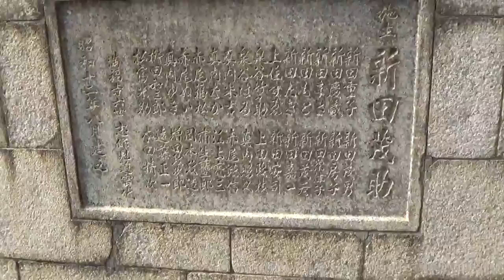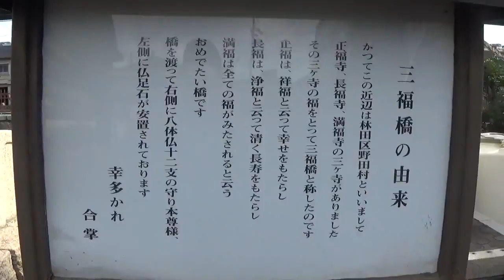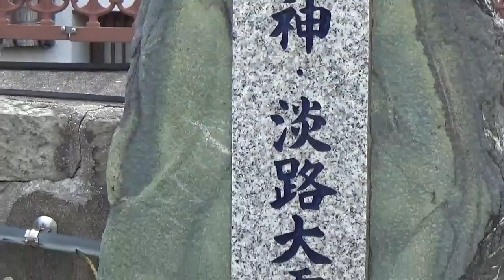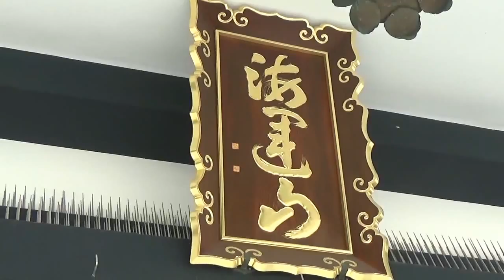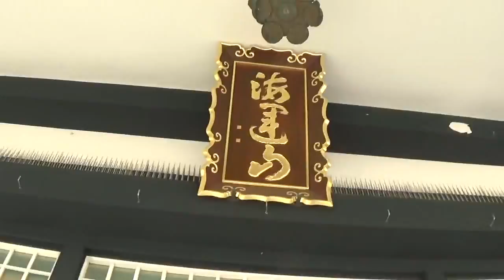On the way home stoped by a Suma temple.Walk through Itayado market